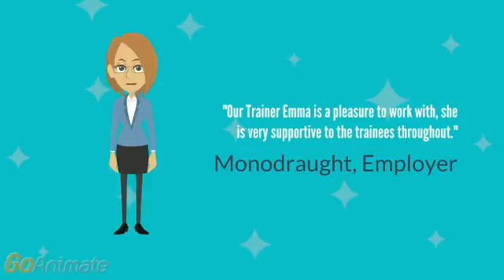Buckinghamshire Adult Learning Apprenticeships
Find out about Apprenticeships offered by Buckinghamshire Adult Learning.